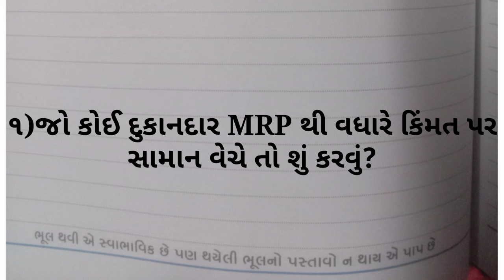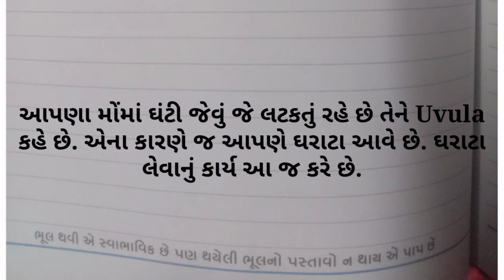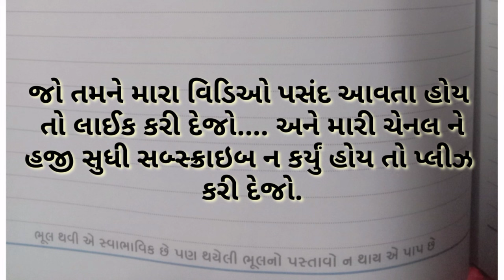)જો કોઈ દુકાનદાર MRP થી વધારે કિંમત પરસામાન વેચે તો શું કરવું?